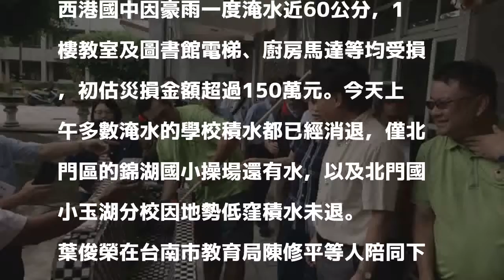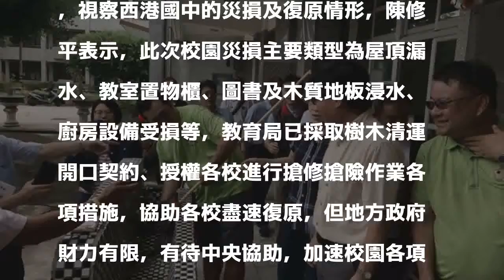豪雨肆虐過後 南市123校災損2804萬元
［記者劉婉君／台南報導］台南市多處校園在此次豪雨中淹水受損，截至今天中午為止，共計有123校受損，損失金額達2804萬元，教育部長葉俊榮今天下午至台南市西港國中視察，表示會全力支援，一切以趕在30日開學前全力恢復校園環境為第一優先。

發表評論評論如下。